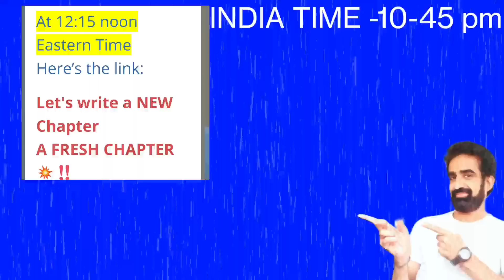ONPASSIVE || 3 January 2023 || Today's 2 Very BIG Update || Check your Back